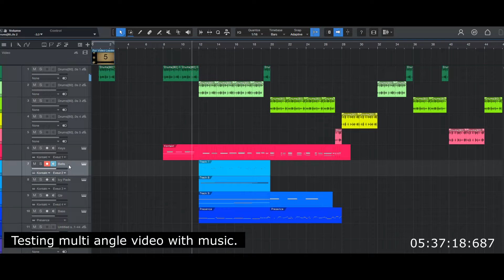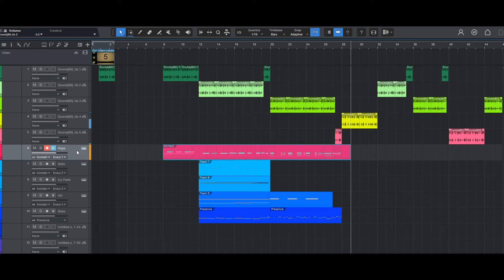80's Style groove?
Experimenting with multi screen with audio.  My attempt at 80's style groove.